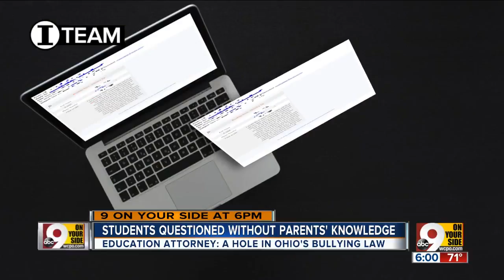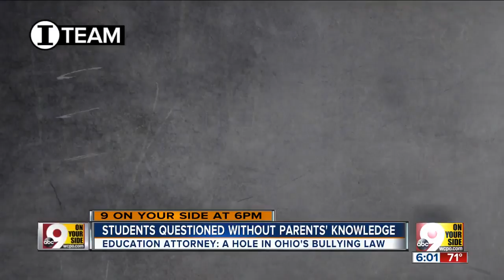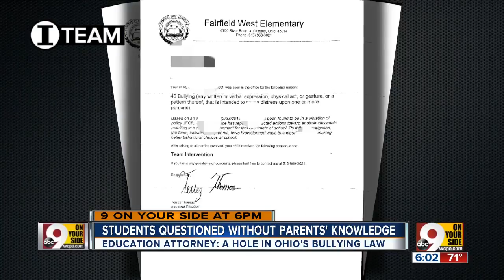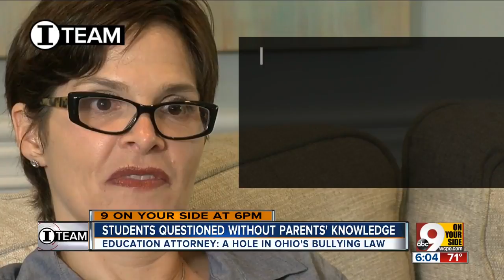I-Team: Students questioned about bullying without parents' knowledge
The I-Team found many school districts don't notify a child's parents until after a bullying investigation is complete.